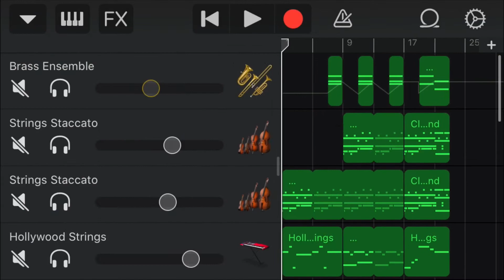Batman Theme Test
I made this yesterday! hope you enjoy